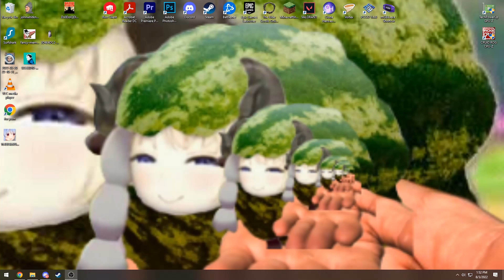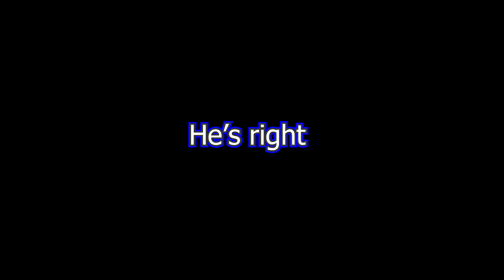Valorant - Do I really want to play this?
This has turn into a love-hate relationship.